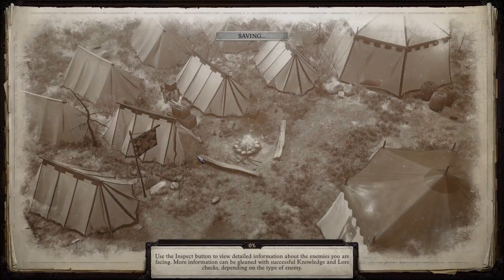Pathfinder: Wrath of the Righteous - Solo Unfair - Last Azlanti - Shadow Shaman / Angel - Part 1/2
[Timestamps]

Shield Maze - [00:15:27]
Hosilla - [00:29:37]
Tower of Estrod - [01:24:30]
Gray Garrison - [01:59:40]
Minagho - [02:27:10]
Gargoyle Cave - [03:04:01]
Lost Chapel - [03:48:57]
Nulkineth - [04:50:29]
Drezen - [05:26:26]
Blightmaw - [06:07:08]
Minagho #2 - [06:22:10]

[Mods]

Toybox - No Carry Weight  / Added Crusade Mode Units

[Build]

Human - Shadow Shaman 17 / Rowdy 1 / Witch of the Veil 2 - Pickpocket - 10 / 16 / 10 / 16 / 17 / 8

Level 1: Rowdy - Fast Learner / Improved Initiative
Level 2: WotV - Hare Familiar
Level 3: WotV - Point Blank Shot
Level 5: SS - Precise Shot / Cat Familiar
Level 7: Deadly Aim
Level 9: Skill Focus: Stealth
Level 11: Skill Focus: Persuasion - Hex: Chant
Level 13: Skill Fofcus: Arcana - Hex: Fury
Level 15: Bolster MM - Hex Secret: Empower MM
Level 17: Toughness
Level 19: Deceitful - Hex Secret: Extended MM

[Mythic}

1. Abundant Casting
2. Improved Abundant Casting
3. Greater Abundant Casting
4. Improved Initiative Mythic / Grand Blessing
5. Last Stand / Piercing Rays
6. Favorite MM Empower / Everlasting Flame
7. Favorite MM Bolster / Burning Bright
8. School Mastery Conjuration / Speed of Light
9. Favorite MM Extended / Solar Winds
10. Toughness (Mythic) / Demon Bane

[Gear]

Weapon: Any Longbow
Ring 1 / 2: Ring of Guiding Star / Martyr's / Clemency of Shadows
Amu: Amulet of Quickdraw
Robe: Blackened Rags
Armor: Phanter's Grace
Googles: Google of Malacchio
Gloves: Gloves of Ambassador
Boots: Boots of Arcane Persistance / Expedition Boots
Bracers: Bracers of abrupt onlsaught / Negotiator
Cloak: Cloak of Resistance
Headband: Windmaster / Bookworm
Belt: Timely Assistance
Rods: Devouring Lust / Greater Empower / Greater Maximize / Greater Quicken / Grandmaster